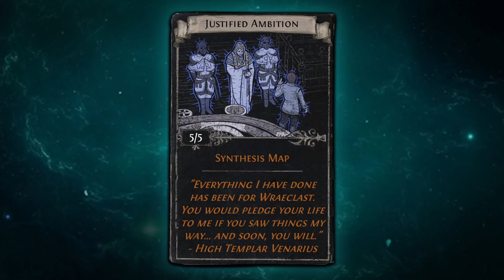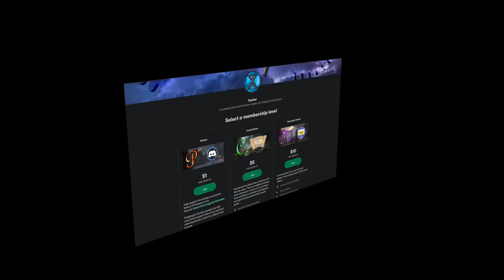Path of Exile 3.17 Spoilers & ArchNemesis League Revealed!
They, are coming and they bring a siege. With a new unique, two divination cards, map stash buff and a league reveal.

Rather than release a bunch of videos one at a time, I decided to wait until we had stuff to talk about. Bijoux and Justified ambition aren't super interesting, but Melding of the Flesh has some cool applications for builds like Doryani's Prototype or when used with a Mageblood. The Map Stash Tab will no longer lose your Elder Guardian Maps, and 3.17 is announced. We'll be surviving the siege in ArchNemesis league, does that means there will be Headhunter buffs in our future?

0:00 - They are Coming
0:40 - Bijoux
3:06 - Justified Ambition
4:37 - Melding of the Flesh
7:22 - Map Tab Buff!
9:14 - ArchNemesis League